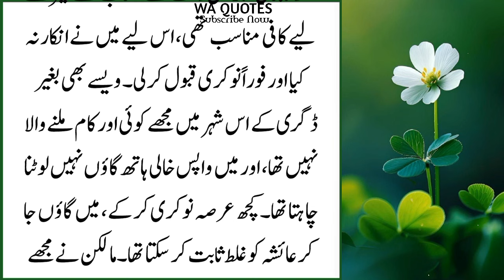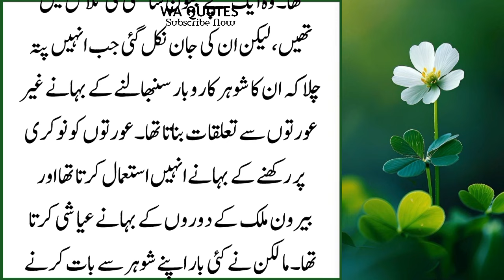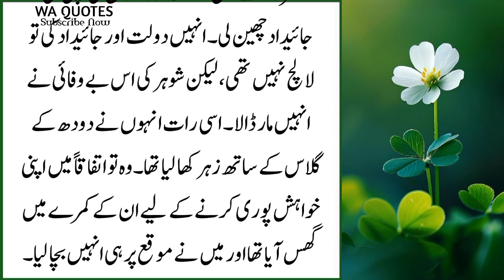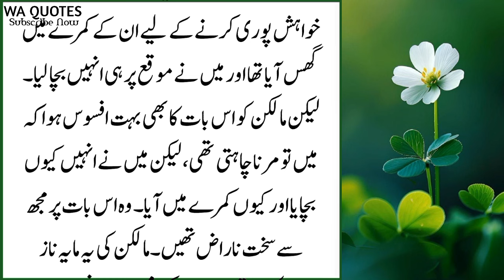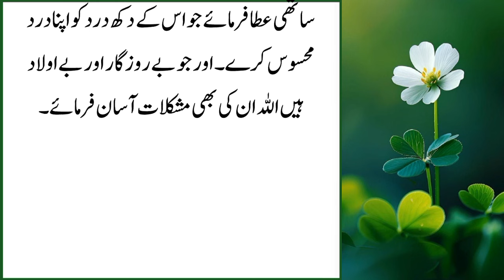Heart Touching Story || Moral Story | Sachi Kahani || Sabak Amoz Kahani | nokrani ki kahani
An Emotional & Heart Touching Story | Heart Touching Story |مالکن اورنوکرانی کی کہانی | Moral Story | Sachi Kahani || Sabak Amoz Kahani

Wellcome to your own channel.I need your support always.In this Video I will share a True Moral and Emotional Story having a good and authentic lesson.After watching whole video you Will Learn a Moral Lesson from this video.

This story will give you a great lesson in life let's unfold in today's video...do to have a good lesson you always make sure to watch this video till end.
ikhlaqikahaniya in urdu.
ikhlaqi kahaniya in urdu,village moral story.sad moral story